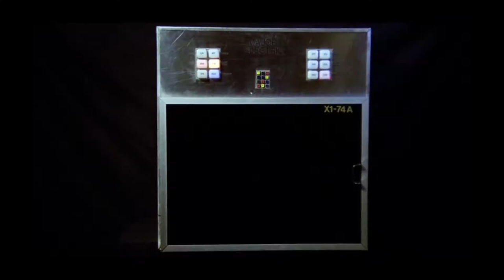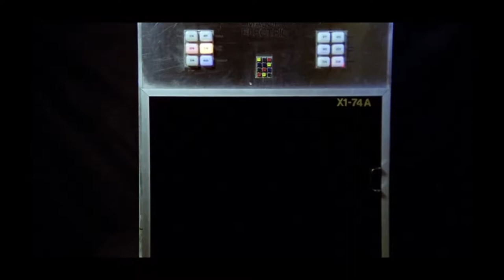Microwave Massacre - ScaryBadFilms Review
Kevin and Matt review Microwave Massacre, the story of a man who just wanted a nice, hearty, American meal. He turns to cannibalism, murder, and corny one-liners to satisfy his hunger.